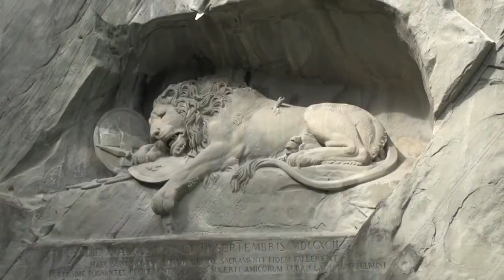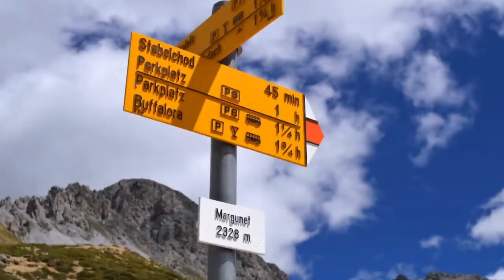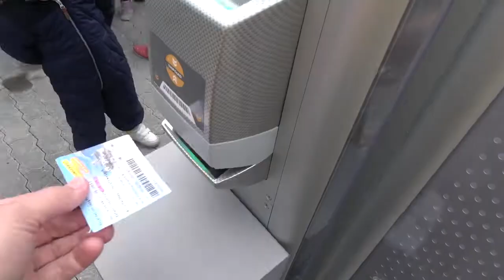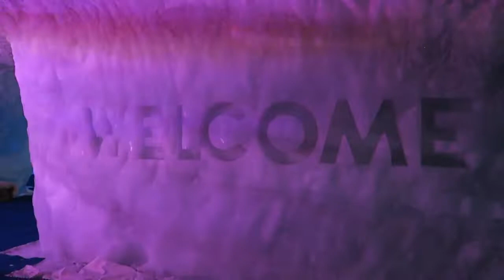10 Best Places to Visit in Switzerland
Switzerland is a landlocked country in Central Europe. Neighboring countries include Austria, France, Italy, Liechtenstein, and Germany. The geography of Switzerland is mostly mountains (Alps in south, Jura in northwest) with a central plateau of rolling hills, plains, and large lakes.                                                                                                                                                  tradee and travelo